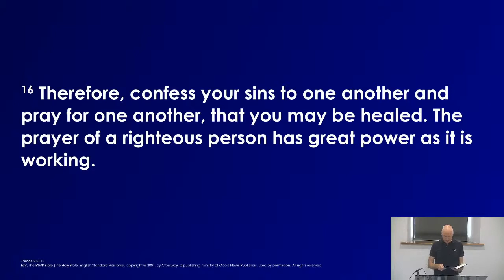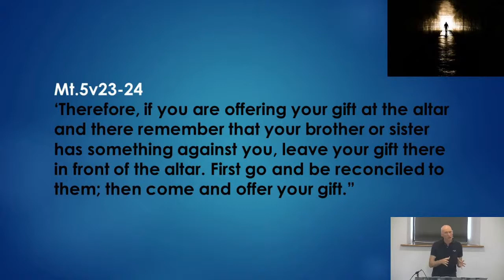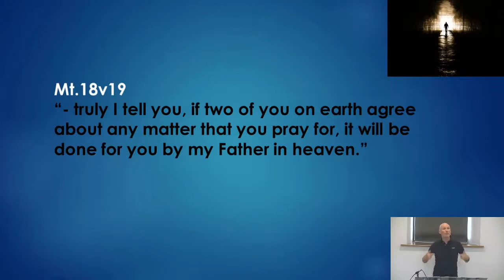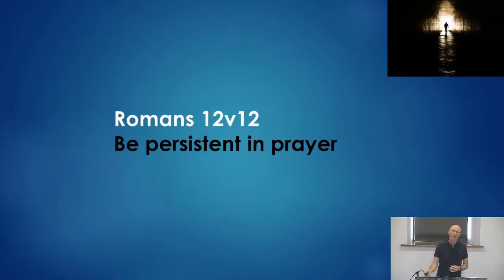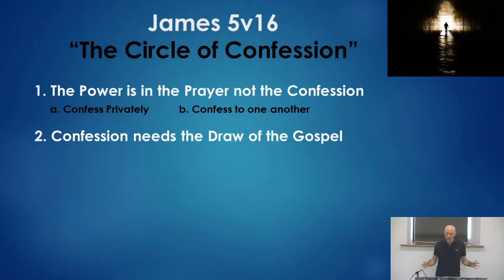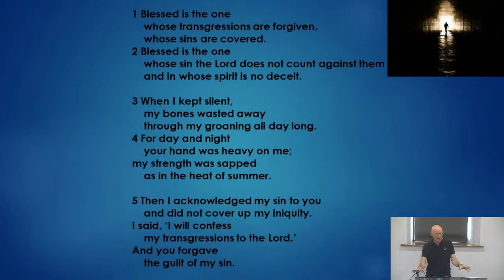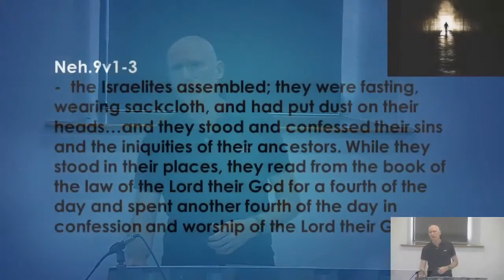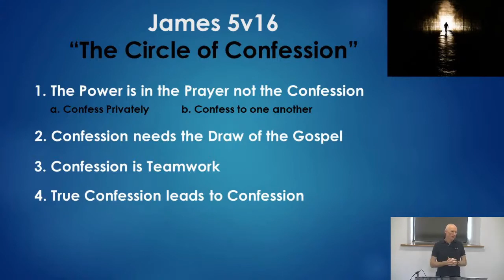The Circle of Confession - James Young